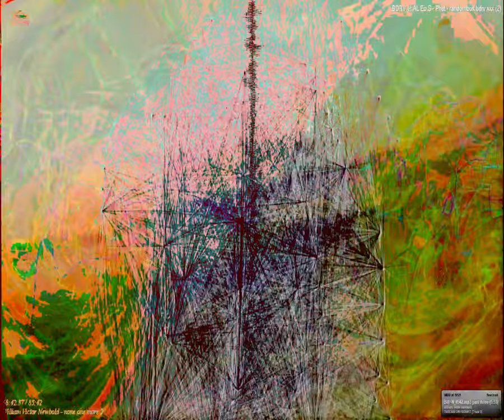[EPILEPSY WARNING] Movie 23 09 27 17h40m16s